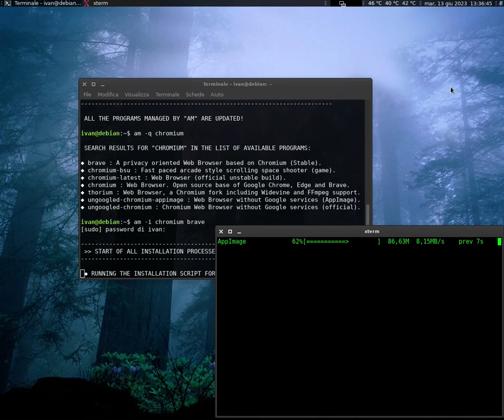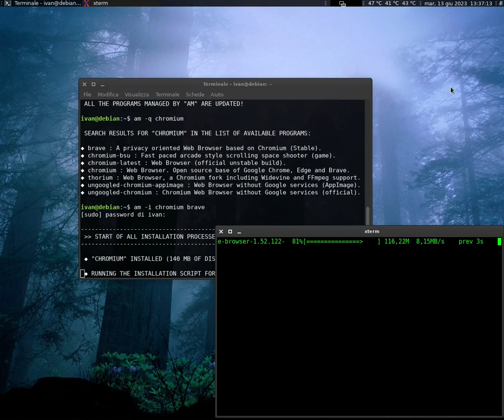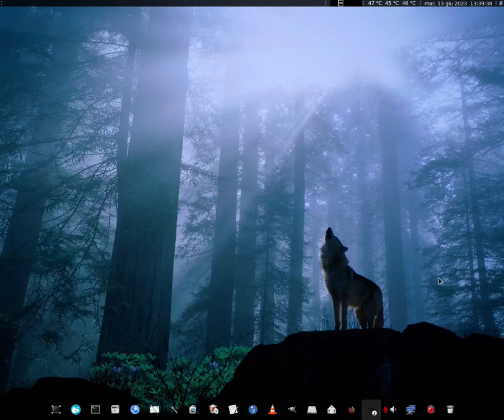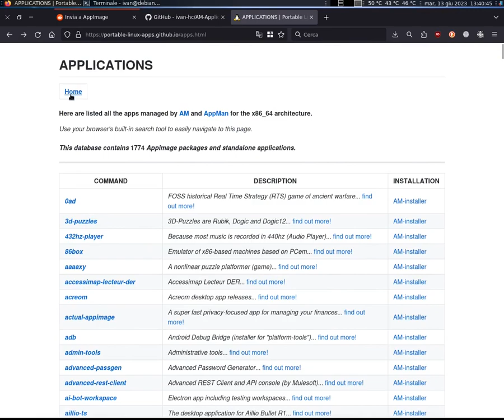"AM" Application Manager: more than 1700 apps and AppImage packages to install/update/manage (GUIDE)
◆ What are the portable linux apps?
Portable Linux Apps are standalone applications for GNU/Linux that can (theorically) run everywhere, also on a USB stick. These applcations can be AppImage packages (see appimage.org) or standalone archives (for example Firefox, Blender, Thunderbird...).

◆ How is this site different from other sites that list AppImage packages?
The main problem with AppImage packages is that many of them couldn't be updated easily because previously there was no centralized repository that could advice users that a new version was available (unlike Snapcraft, FlatHub or the default and more common repositories you can find on your GNU/Linux distro). This gap is filled by this site, since I built one!

◆ Is there a centralized repository for AppImage packages?
Yes, I've called it "AM" (Application Manager). All the apps listed on this website can be installed, updated and managed through two CLI (Command Line Interfaces) I wrote in bash (being bash the "base" of our GNU/Linux systems). In fact "AM" is also the name of the main CLI I developed.
The database of "AM" does not stores packages but installation scripts, the same way the Arch User Repository (AUR) do, but each script points directly to a program ready to be downloaded (more often as AppImage packages, but also TAR/DEB archives containing directories, scripts, binary files that don't need to be compiled), and in some and really rare cases a script can build on-the-fly AppImage packages in a way similar to an AUR helper using pkg2appimage and/or appimagetool.
"AM" is also extensible to all the architectures supported by the Linux kernel (and if the app is available for that architecture). There are installation scripts foraarch64 (or ARM64), i686 (the old and obsolete 32bit systems) and obviously the more common x86_64 (64bit systems). My work on "AM" is mainly focused on the x86_64 architecture being it the one I use normally and the more used in general, so many ARM64 and i686 apps may have been omitted when I wrote the scripts for them.

◆ Is there a version of "AM" that does not require root privileges?
Yes, it is named "AppMan", it allows you to choose where to install your applications into your $HOME directory. AppMan is also usable as a portable app (i.e. you can download and place it wherever you want) and it is able to ubdate itself, anywhere! At first start it will ask you where to install the apps and it will create the directory for you (the configuration file is in ~/.config/appman). For example, suppose you want install everything in "Applicazioni" (the italian of "applications").

◆ Are the applications managed safe?
More of them are official programs, others are third-party AppImage packages built from other people (me included), you can see the links to the sources in the application's list (here) or using the -a option of both "AM" and AppMan. If you see an app that steals your data, contains malware or does other bad stuff with your device... please report that app in a github issue and I'll look into it.

◆ I've not understand, what should I install to manage all these applications?

This site, this application list, and all installation scripts are the work of Ivan-HC.

You can also help improve these pages via a pull request to this site's GitHub repository, or report any problems related to the installation scripts in the 'issue' section of the main database,

PORTABLE-LINUX-APPS.github.io is my gift to the Linux community and was made with love for GNU/Linux and the Open Source philosophy.